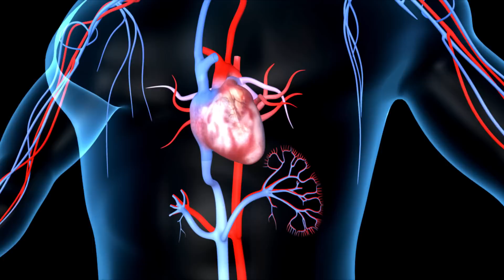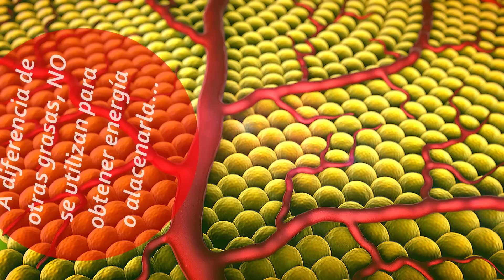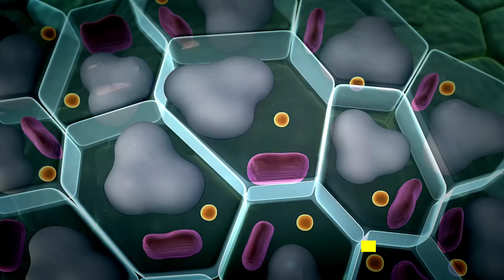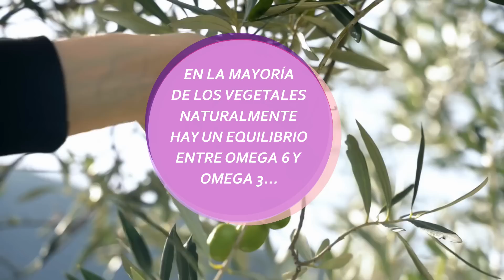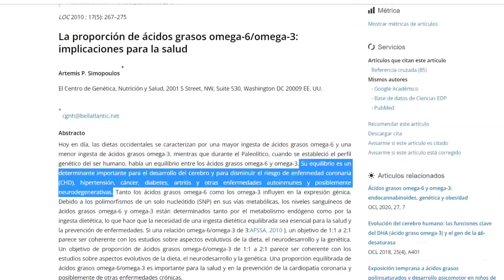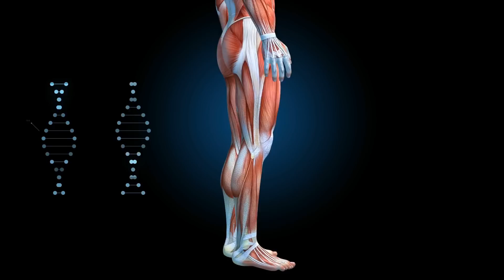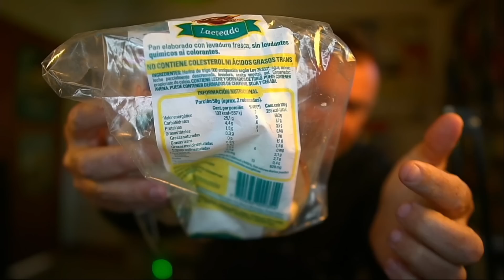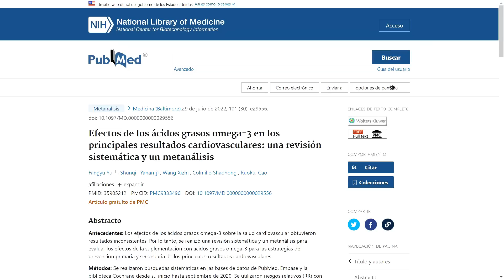☠️ Qué pasa si No Consumes OMEGA-3 ☠️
Deberías saber esto, antes de que sea tarde. Esto le ocurre a tu cuerpo si NO consumes adecuadamente Omega-3 y Omega-6, en la relación correcta.

En este vídeo, exploramos los efectos de una dieta pobre en ácidos grasos poliinsaturados como Omega-3 y Omega-6 sobre su salud. Aprenderás cómo la falta de estas grasas esenciales puede afectar a su corazón, estado de ánimo, digestión y mucho más. Descubre por qué es tan importante obtener el equilibrio adecuado de Omega-3 y Omega-6 para gozar de una salud óptima.

00:00 Introducción
01:09 Qué son los Omega 3 y Omega 6
02:10 Qué difencias hay entre Omega 3 y Omega 6
03:55 Qué pasa si no consumo suficiente Omega 3
06:45 Por qué los aceites de semillas (soja, maiz, girasol, etc) son malos para el cuerpo
10:44 ¿Es bueno consumir mucho Omega 3?
11:32 Conclusiones

📚 EVIDENCIA CIENTÍFICA y BIBLIOGRAFÍA consultada:
➡️ Ácidos grasos poliinsaturados Omega-6 y salud cardiometabólica: evidencia actual, controversias y lagunas en la investigación
➡️ Efectos de los ácidos grasos omega-3 en los principales resultados cardiovasculares
➡️ Efectos antiinflamatorios de los ácidos grasos poliinsaturados omega 3 y omega 6 en la enfermedad cardiovascular y el síndrome metabólico
➡️ Uso terapéutico de los ácidos grasos omega-3 en el trastorno bipolar
➡️ Efectos beneficiosos de la suplementación con ácidos grasos omega-3 en la esquizofrenia: posibles mecanismos
➡️ Oxigenación de ácidos grasos poliinsaturados y estrés oxidativo dentro de las plaquetas sanguíneas
➡️ Grasas omega-6 para la prevención primaria y secundaria de enfermedades cardiovasculares
➡️ Composición de ácidos grasos de la carne de res alimentada con granos y pasto y su valor nutricional e implicaciones para la salud
➡️ Una revisión de los perfiles de ácidos grasos y el contenido de antioxidantes en la carne de res alimentada con granos y pasto
➡️ Asociaciones de la ingesta de carne procesada, carne roja no procesada, aves o pescado con incidentes de enfermedad cardiovascular y mortalidad por todas las causas
➡️ Ingesta de ácido linoleico en la dieta y marcadores inflamatorios en sangre
➡️ Efecto del ácido linoleico en la dieta sobre los marcadores de inflamación en personas sanas
➡️ Ácidos grasos omega 6 para la prevención primaria de enfermedades cardiovasculares

👍 MUCHAS GRACIAS 🙏